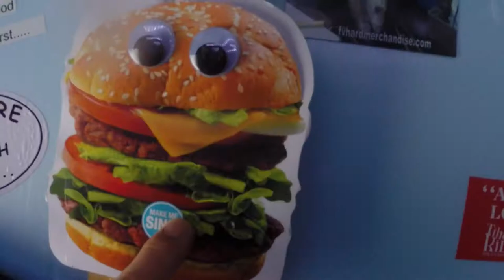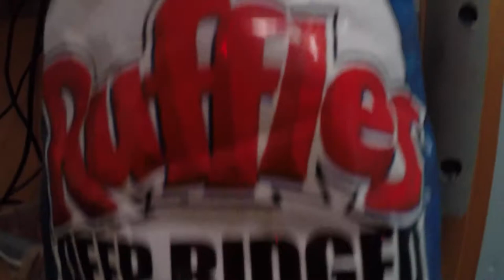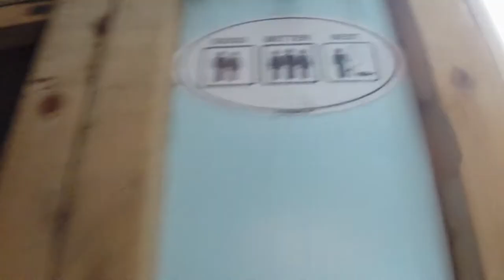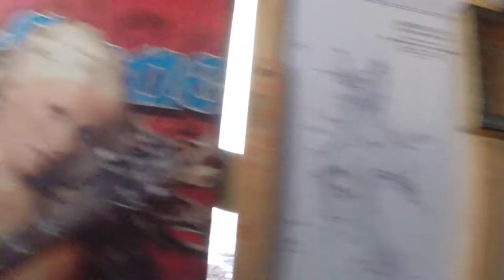Newfound Circus Season 2015 episode 10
Tippin cam